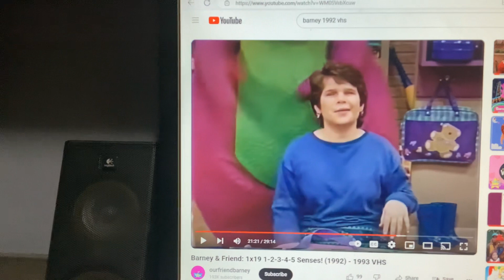Barney & Friends PBS